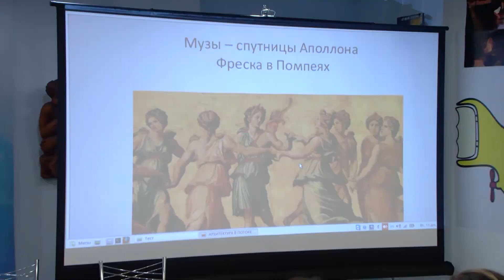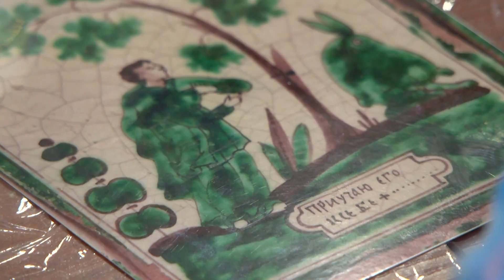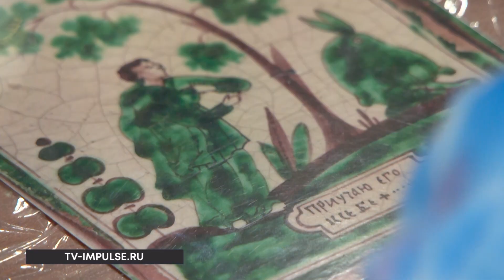В Новом Уренгое стартовал образовательно - выставочный проект Русского музея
Сотрудники Государственного Русского музея проходят семинар «История в изобразительном искусстве» для новоуренгойских педагогов и учеников художественных школ. В программе лекции и мастер-классы. Тема - взаимосвязь исторических событий с явлениями культуры c 17- го по 20 век. Подробности в сюжете.